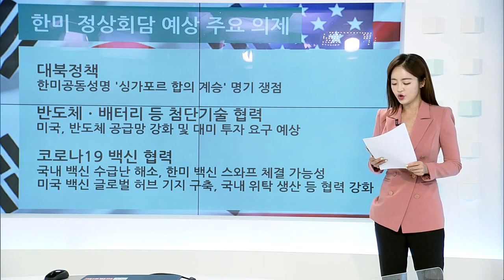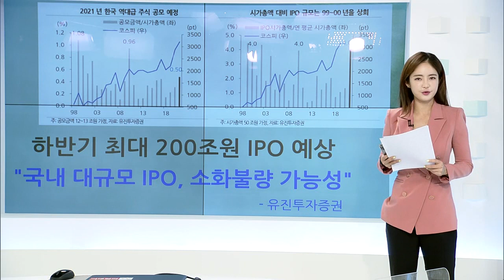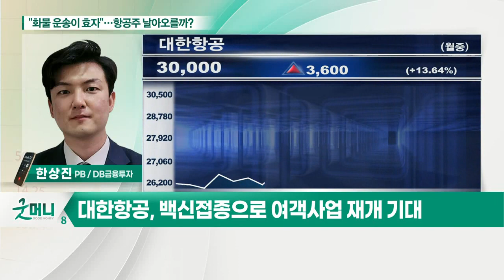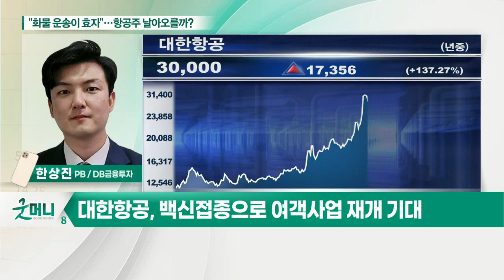"화물 운송이 효자"… 항공주 날아오를까?_박새암의 투자 인사이트 (20210520)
- '공급망 부족' 항공 화물운임 지수 상승세
- 대한항공, 아시아나항공, 한진칼 등 항공주 주목
- 대한항공, 백신접종으로 여객사업 재개 기대